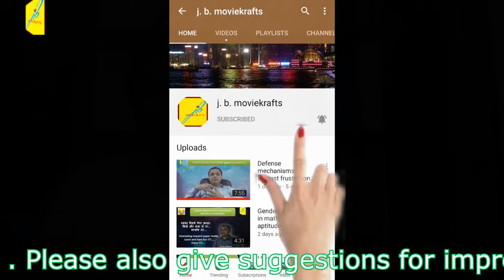( Hindi ) How fastening system ( velcro ) invented ?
Funny presentation of interesting research and accidental discoveries. Learn, smile, laugh and give comments below. enjoy !. This paper is about invention of fastening system - popularly known as velcro brand. To do this research may be accidental for researchers !. For you ? Interesting and Funny !.